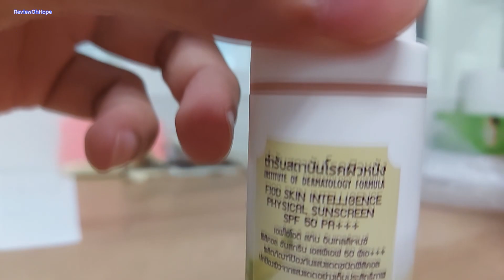รีวิว ครีมกันแดด SPF 50 PA+++ ตำรับสถาบันโรคผิวหนัง